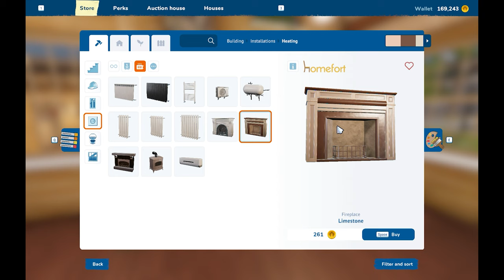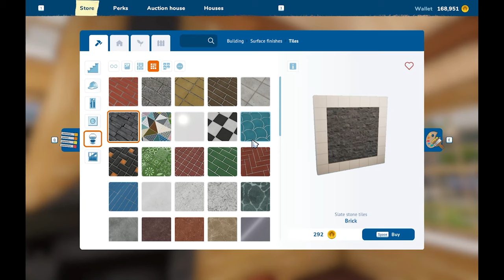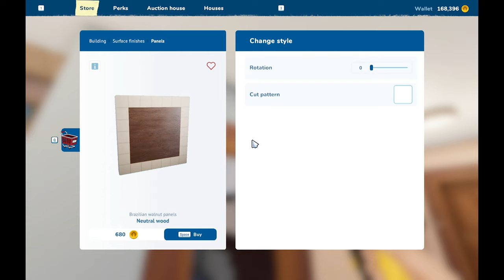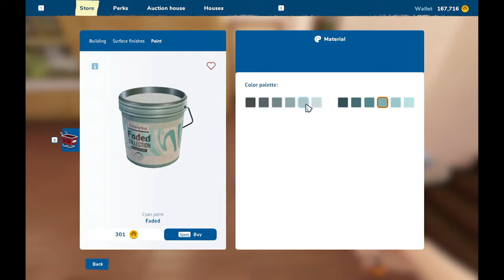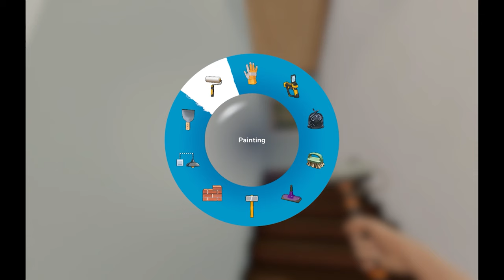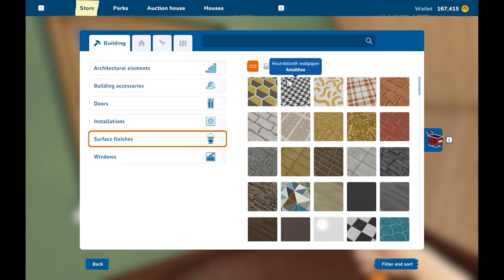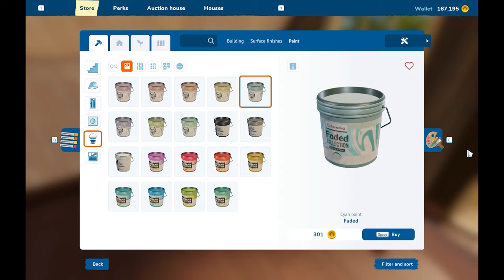Epic Transformation: Part 2 Shabby Cabin to Cozy Modern Home with Café — House Flipper 2 Speed build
House Flipper 2 — Transforming a run-down timber house into a cozy

All graphics, video, and music were created with Adobe Creative Cloud Apps.